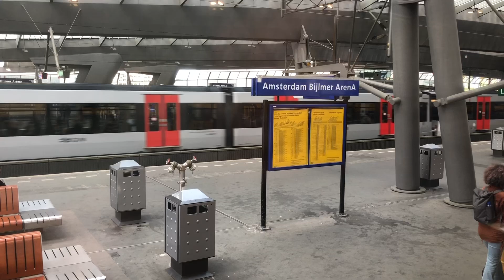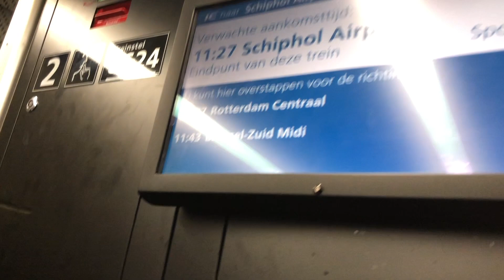Pociąg w Holandii Przejazd Pociągiem Piętrowym na Lotnisko w Amsterdamie Schiphol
Pociągi piętrowe w Holandii jeżdżą bez wydzielonej lokomotywy, zatem są składami EZT (elektryczne zespoły trakcyjne). Jest tych piętrusów cała masa. Wagony mają przedziały 1. oraz 2. klasy.
Amsterdam Bijlmer Arena to Amsterdam Schiphol Airport by train